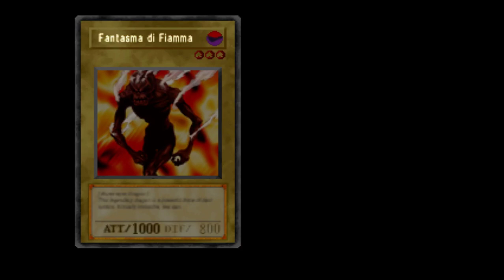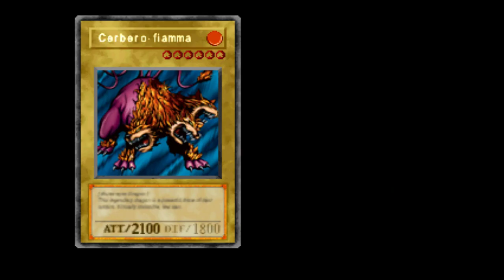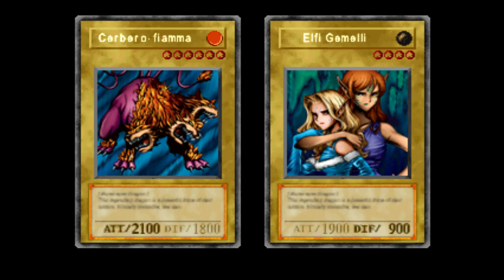[PSX-ITA] Yu-Gi-Oh: Forbidden Memories #3